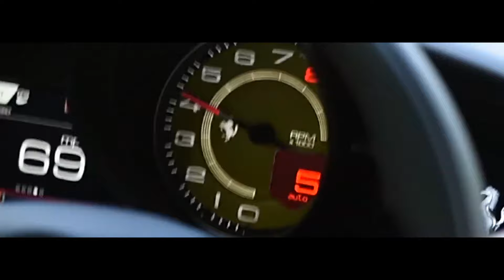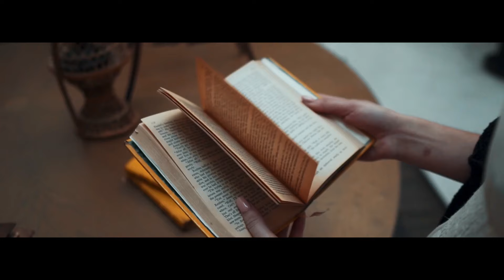Enisa - Count My Blessings (MEHDI YAKIN Remix)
This is my a remix of 'Count My Blessings' by Enisa. It reminds me of my childhood so I decided to add my own touch! Hope you enjoy it ❤️

► FOLLOW MEHDI YAKIN